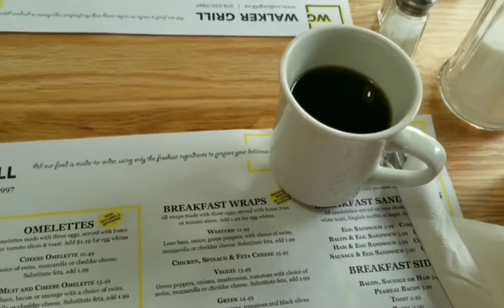ROCK GLEN , CONSERVATION AREA.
Un hermorso lugar que nos conecta con la naturaleza. Me da pesar que el video se me gravo en la resolucionn mas bajar.